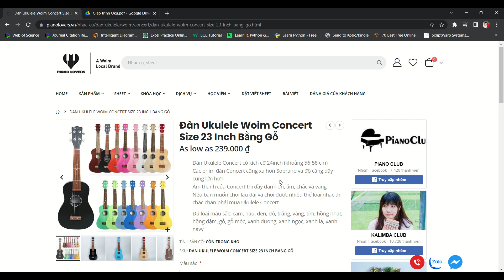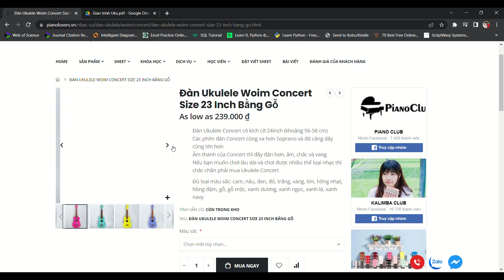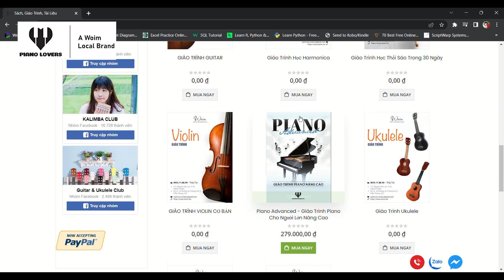[Unboxing] Review Đập Hộp Đàn Ukulele Woim Size Concert 23 Inch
Học piano tại nhà chỉ với 83k/tháng, đăng kí ngay tại - Các bạn có thể đặt hàng trên hoặc trên fanpage
- Đăng kí học nhạc, mua nhạc cụ, piano sheet (piano, guitar, ukulele v.v..) tại hoặc trên fanpage
- Địa chỉ 1: 71C Nguyễn Văn Lạc, phường 19, Bình Thạnh.